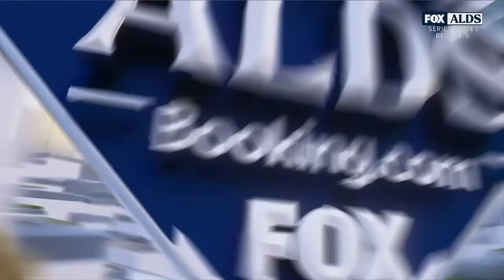AIR YORDAN! The VERY BEST from slugger Yordan Alvarez to begin the 2023 Postseason!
Houston Astros slugger Yordan Alvarez is hitting baseballs out of this world and has secured his place in record books after his torrid start to begin the 2023 MLB Postseason.